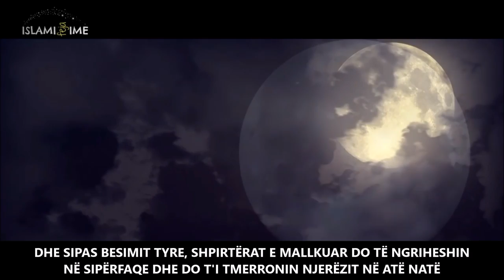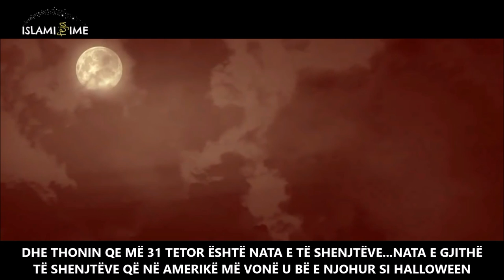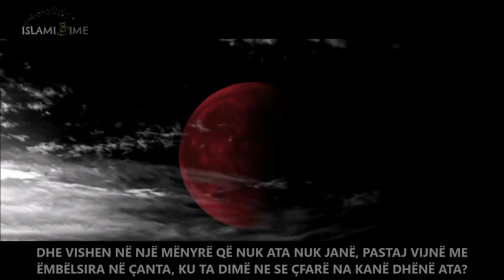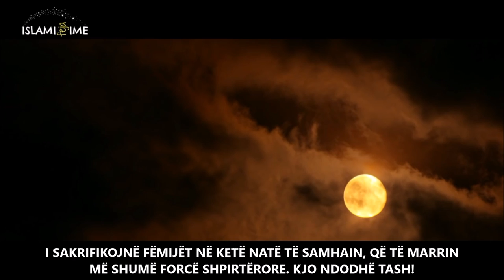MUSLIMANËT DHE HALLOWEEN ᴴᴰ ┇Islami, feja ime┇